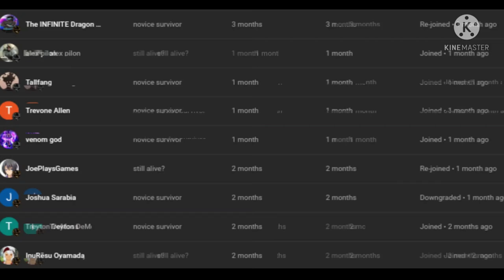what if deku was the shield hero part 2